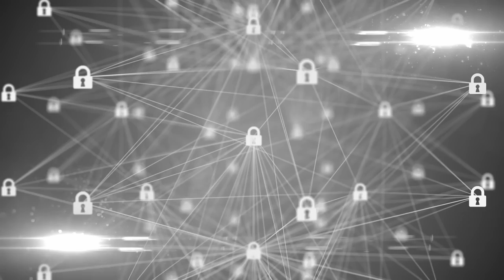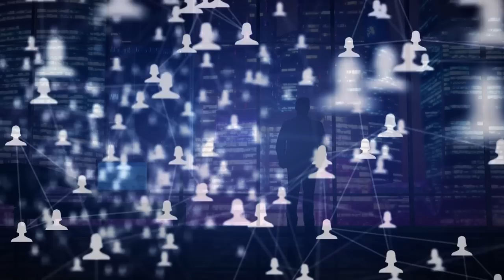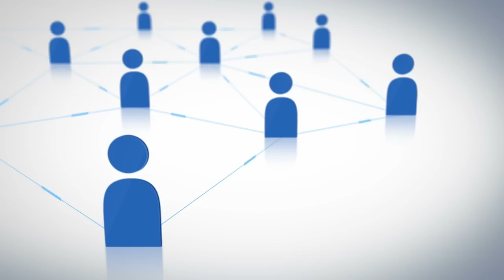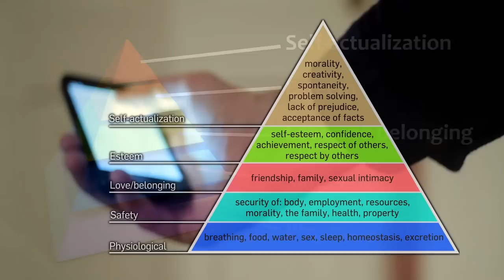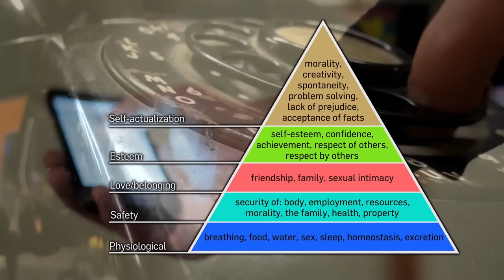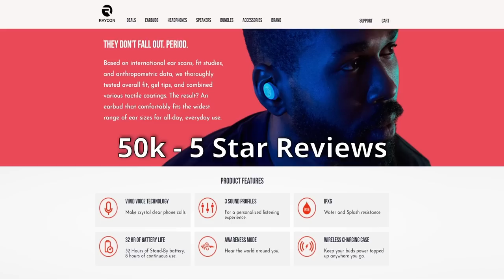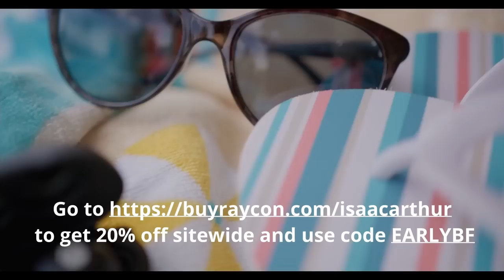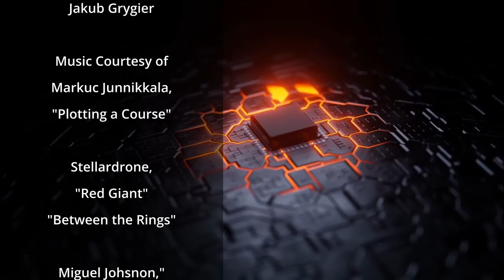Automated Economies & Unemployment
Many fear that future automation may turn out to be the bane of civilization rather than its liberator. How do we ensure we take the path to a prosperous world and not one of ruin?

Credits:
What Happens If We Can't Leave Earth?

Written By:
Isaac Arthur

Editors:
David McFarlane

Markuc Junnikkala, "Plotting a Course"
Stellardrone, "Red Giant", "Between the Rings"
Miguel Johsnon, "Far From Home","So Many Stars"